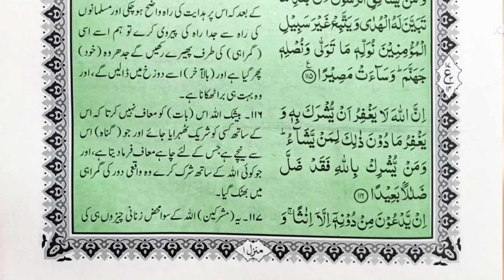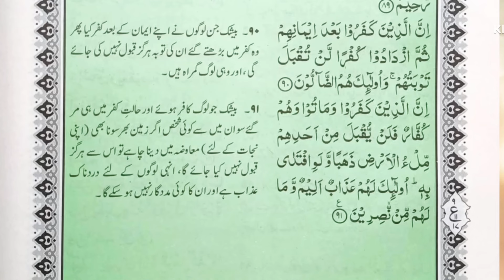kafir ko Shaheed Kehna jaiz hay | kafar ko Shaheed Kehne wala kon | fazal hamdard exposed